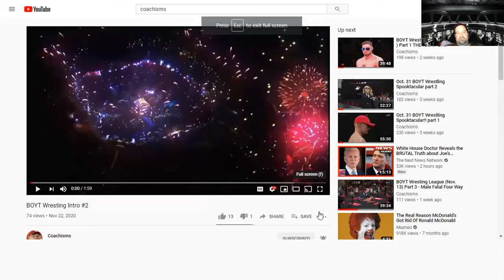BOYT Wrestling Live